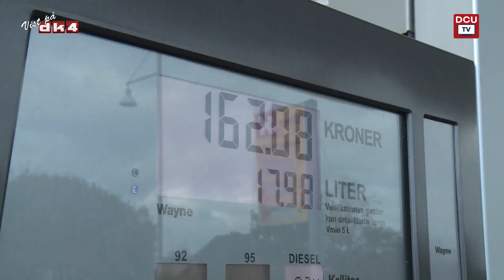Årets campingtrækker 2020 del 1